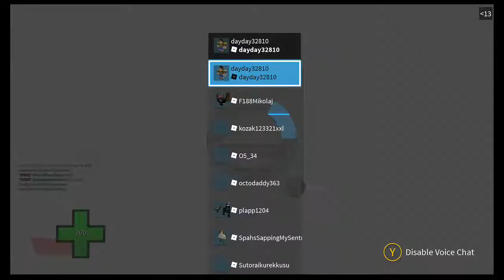Typical colors 2: Just your average brute player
I had no clue what was going inside my head